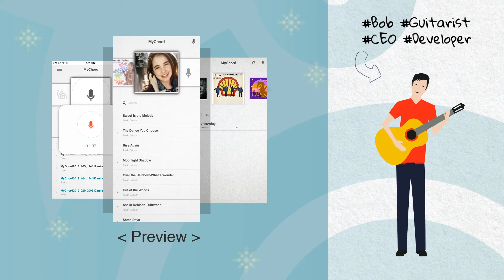MyChord promotion video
MyChord is an application that finds music chords.

[Features]
• Automatic chord analysis using music files
• You can instantly know the chords of songs that have been arranged unlike the score or latest songs that have no score.
• mp3, flac, wav, m4a support
• Recording function
• 7th chord, slash chord (E / G #, etc.) supportw